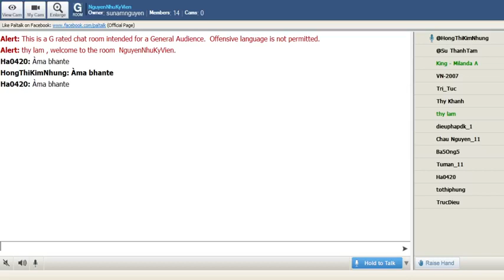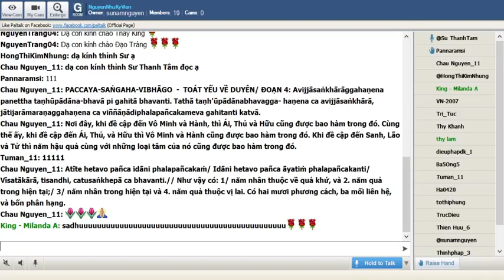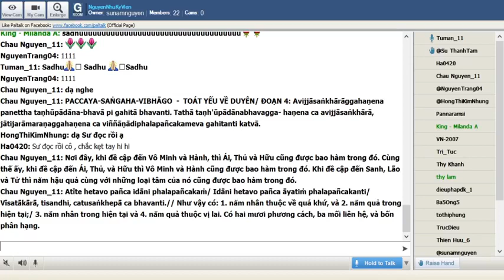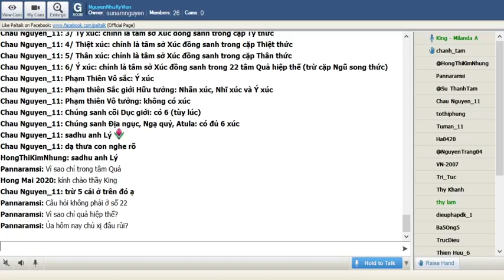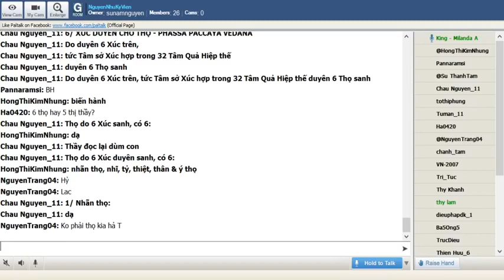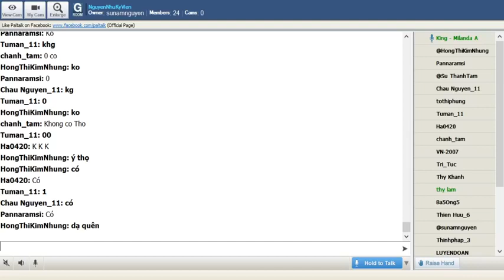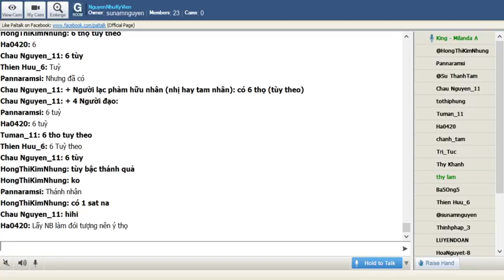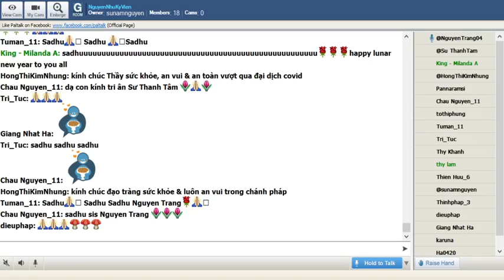103_NguyenNhuKyVien -Vi Dieu Phap_ King Milanda ( Buổi 103) Thứ Sáu Feb 05-2021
103_NguyenNhuKyVien -Vi Dieu Phap_ King Milanda ( Buổi 103) Thứ Sáu Feb 05-2021